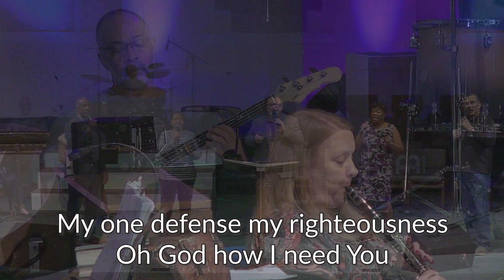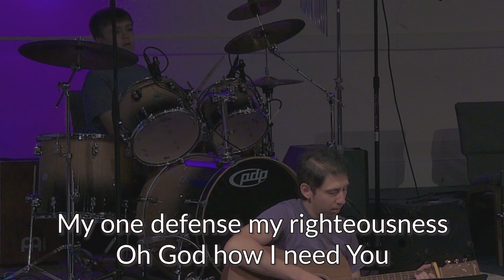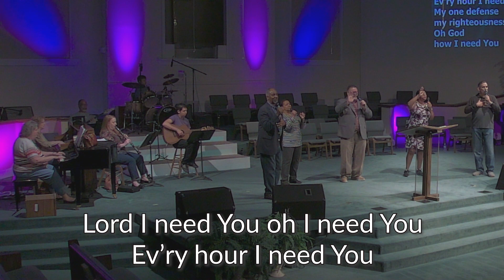Liberty Baptist Church Sunday Worship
Worship and the Word!
Worship Pastor - Steve Martin
Senior Pastor - Dr. Randy Wood